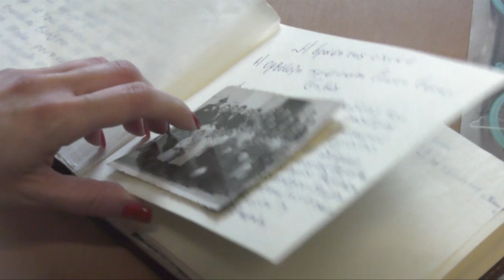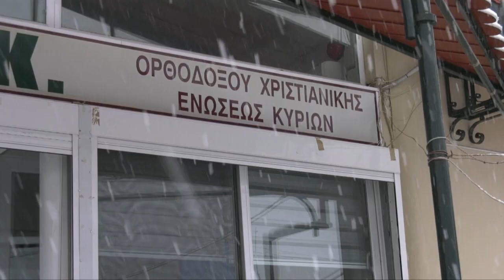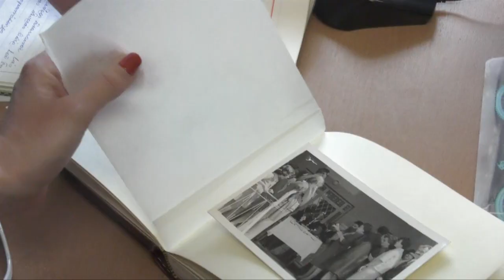Γιόρτασαν την Παγκόσμια Ημέρα της Γυναίκας οι γυναίκες του ΟΧΕΚ Θήβας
Την Παγκόσμια Ημέρα της Γυναίκας τίμησαν και οι γυναίκες του γηροκομείου της Ορθοδόξου Χριστιανικής Ένωσης Κυριών της Θήβας. Η πρόεδρος του γηροκομείου μιλά στην κάμερα του Σταρ Κεντρικής Ελλάδος, για την ιστορία του ιδρύματος, αλλά και την παρακαταθήκη που έχουν εκείνες, από τις γυναίκες του 1925 που ξεκίνησαν να λειτουργούν το ίδρυμα.